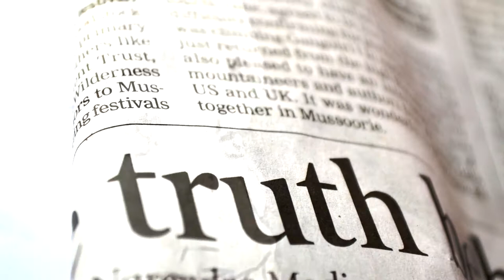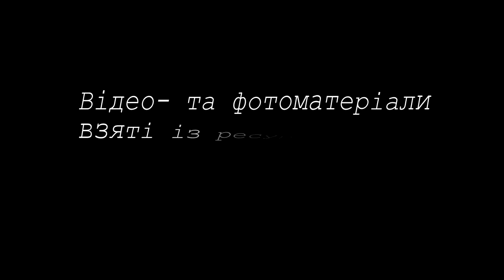Із "Віщування невинності", Вільям Блейк. Уривки.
Із ВІЩУВАННЯ НЕВИННОСТІ

/уривки/

Побачить світ в піщинки лоні
І небо в квітці луговій;
Відчуть безмежність у долоні
І вічність - в змигу однім вій...
Комар, що й літом плодить смуту,
Взяв із пліток свою отруту;
Отрута ж павука й гадюки
Узята з заздрості у злюки;
А працелюбних бджіл отрута
Із ревності митця добута...
Як правду влить в уста брудні -
Вона ще гірша від брехні.
Найвища правда і єдина:
Для втіх і мук живе людина.
Хто інших істин не шукає,
Той небезпек всіх уникає.
І горе, й радість ряд у ряд
Вплелись в душі святий наряд:
Розгледиш крізь журби основу
Враз нитку радості шовкову...
Солдат з рушницею й мечем
Для сонця б став паралічем...
Хто осміє дитячу віру,
Не буде мать до смерті миру.
Хто сумнів збудить у дитині,
Дочасно буде в домовині.
Дитячу ж віру хто шанує -
Життя своє той не змарнує...
Хто сумнів має в тім, що бачить, -
Повірить ще в щось сил не стачить.
Якби і сонце сумнівалось -
За хмари враз би заховалось.
Не є злом пристрасть, що вирує, -
Та гріх, якщо вона керує.
Неправді вірить ми охочі,
Коли незрячі у нас очі.
Хто в тьмі родивсь, того ніч згубить,
Як душу світлом не розбудить...

Переклад Віктор Марач

Оригінал: Auguries of Innocence